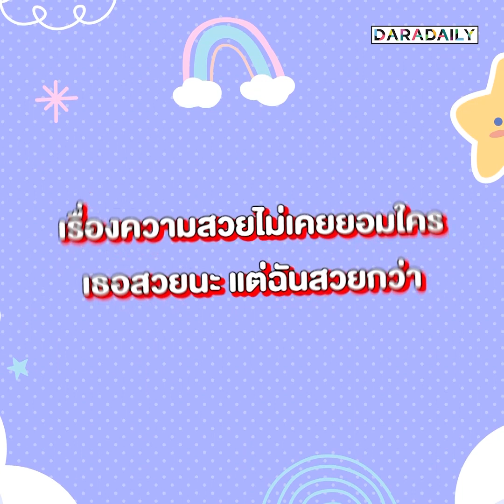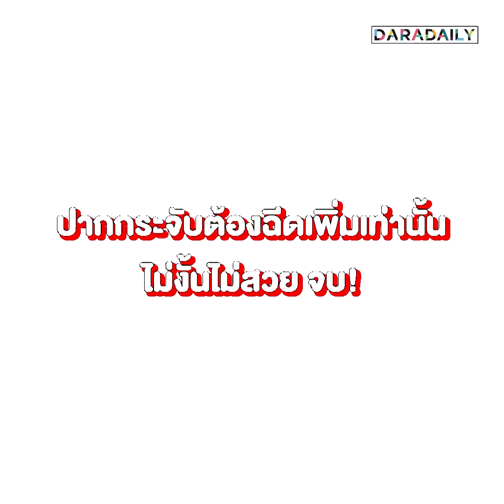ประชันฝีปาก “จ๊ะ-เอม-พิม” จิกกันทุกดอกแล้วบอกเพื่อนรัก